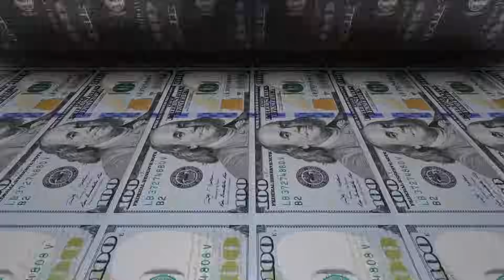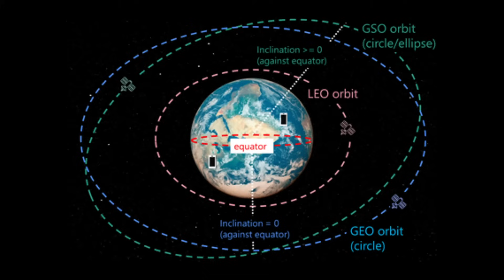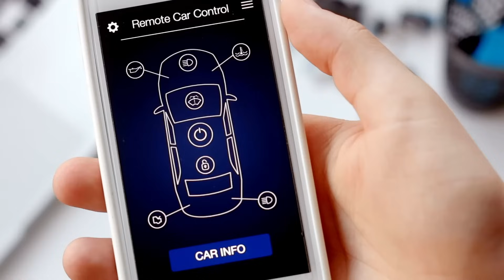Anritsu Unplugged Episode 6: What are NTNs and why are they such a hot topic?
Catch Episode 6 of Anritsu Unplugged to learn why Non-Terrestrial Networks (NTN) are transforming global connectivity! Discover NTN’s role in satellite tech, emergency communications, and its impact on agriculture, automotive, and more. Don’t miss this insightful look at the future of connectivity!